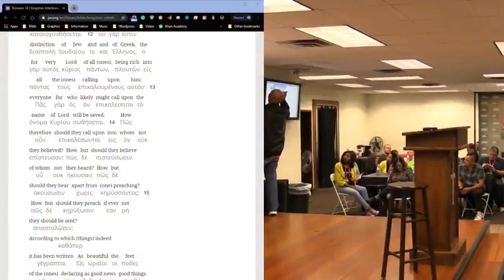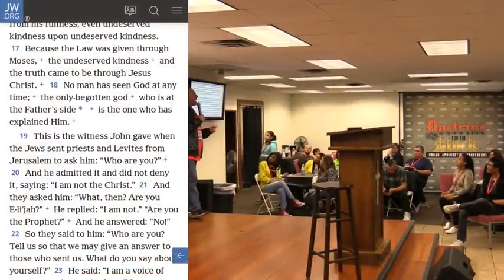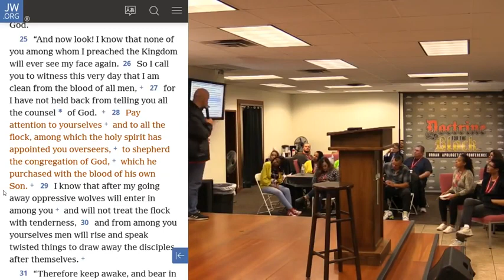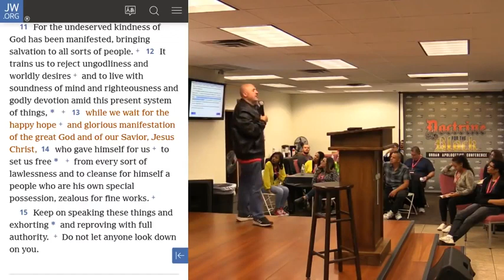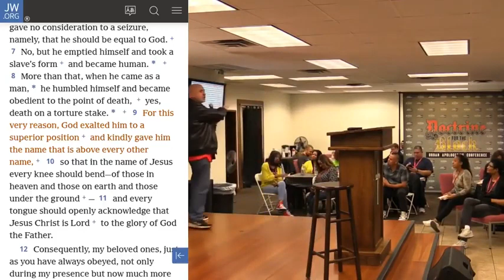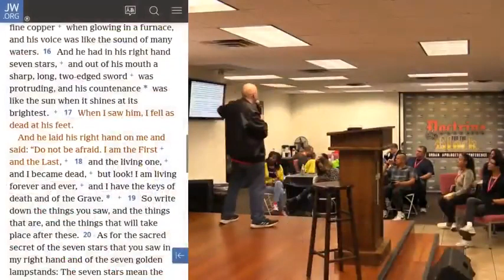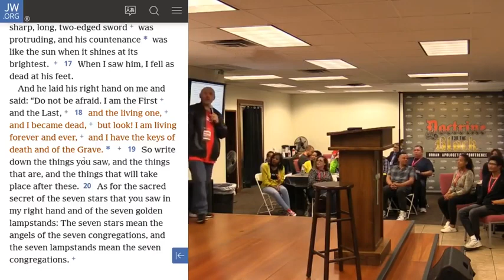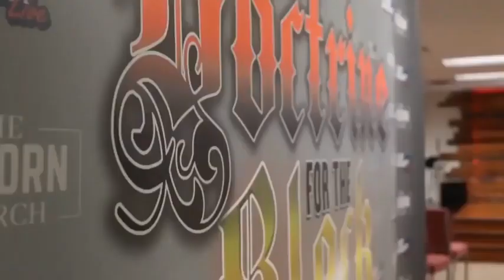Jehovah Witness Sam Shamoun and David Wood